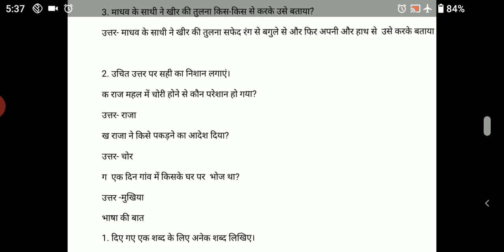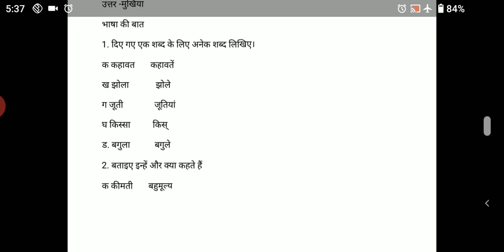कक्षा चौथी विषय हिंदी उप विषय पाठ 8 प्रश्न उत्तर